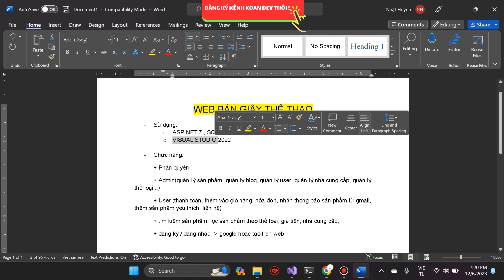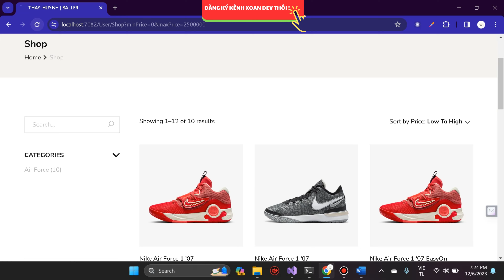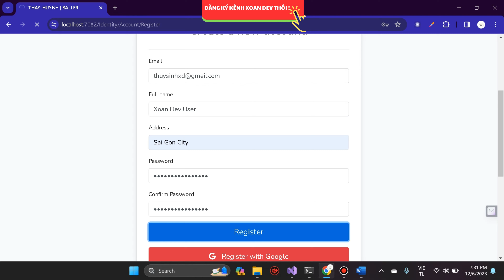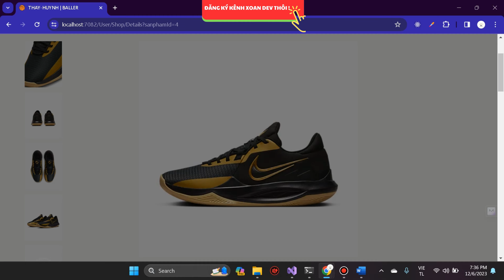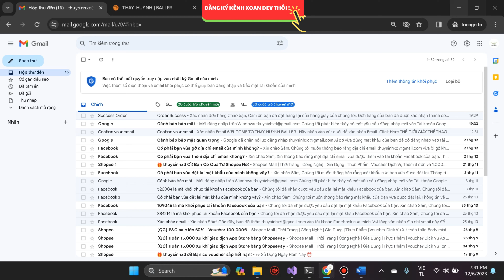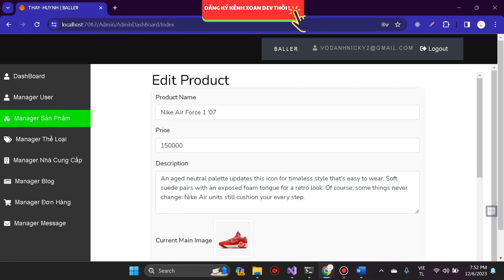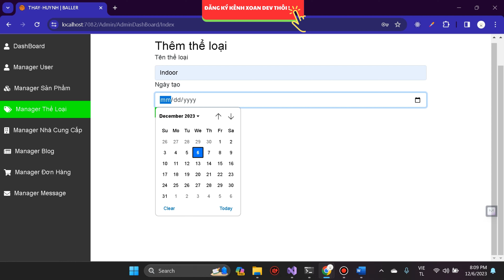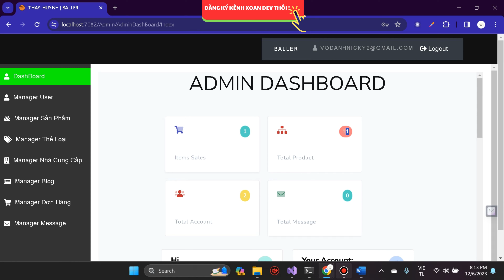[FSW1] DEMO FULLSTACK WEBSITE BÁN GIẦY SUPER THỂ THAO (ASP.NET 7, SQL Server, Visual Studio)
📌 Ở video này mình sẽ DEMO một Website FullStack Bán giầy thể thao sử dụng ASP.NET 7 và SQL Server và trên môi trường Visual Studio 2022.

Mình làm video có chổ nào làm bạn khó chịu hay khó hiểu cứ comment bên dưới để mình biết và có thể khắc phục cho các video sau.

 o  ASP.NET CORE 7 , SQL SERVER 2019 ✅
 o  VISUAL STUDIO 2022 ✅

 o  Phân quyền ✅
 o Admin (quản lý sản phẩm, quản lý blog, quản lý user, quản lý nhà cung cấp, quản lý thể loại,..) ✅
 o  Tìm kiếm sản phẩm, lọc sản phẩm theo thể loại, giá tiền, nhà cung cấp,
 o Đăng ký / đăng nhập - google hoặc tạo trên web ✅

 📌 *Note: Nếu các bạn có nhu cầu Sourecode để tham khảo, thực hành và sử dụng thì liên hệ với mình giá sourecode là 200k coi như tiền cà phê ahihi  cài khuya để làm ^^:  ☕
🔎 Thông tin chuyển khoản:
🏦 Ngân hàng Vietcombank:
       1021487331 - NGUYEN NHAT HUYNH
  📚 Nội dung chuyển khoản bạn ghi : Tên Bạn  + FSW1
👉 Các Bước Để có Sourcecode:
B1: Chuyển khoản chọn 1 trong các tài khoản bank ở trên:
[ Tôi cần sourecode FSW1 ] + ảnh chụp hóa đơn chuyển khoản
B3: Trờ tôi gửi sourecode (chậm nhất là 1 ngày)
"Thật sự xin lỗi các bạn đó cũng vì công sức team mình làm" 💪